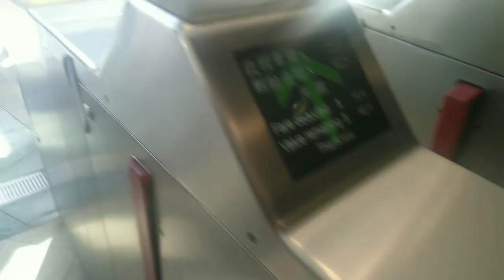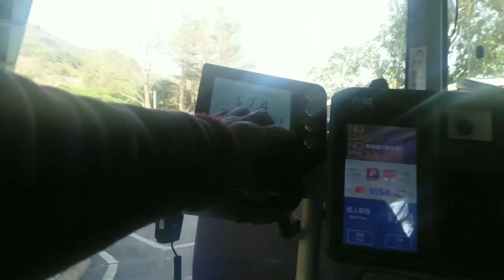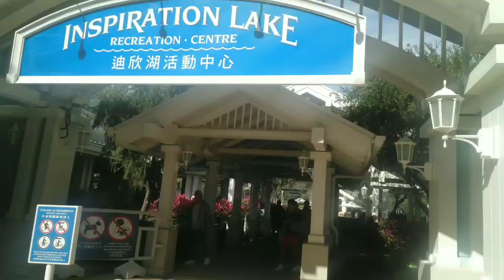INSPIRATION LAKE Recreation